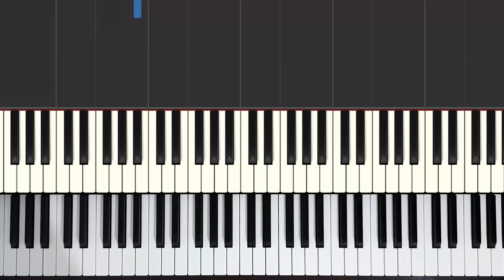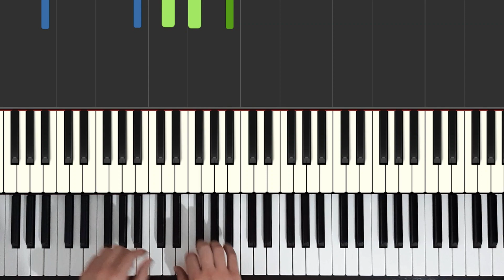OYE - Tini & Sebastián Yatra | Tutorial Piano Fácil + Partitura PDF Gratis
¿Qué otra canción te gustaría aprender? ¡Dejala en los comentarios!

¡Tomá clases particulares de música a distancia en ARMus!

ARMus Aprendizaje y Recursos Musicales es un equipo de músicos que tiene el principal objetivo de compartir conocimientos musicales con personas de diferentes edades e inclinaciones musicales. Nuestra tarea es la de acompañar a cada alumno en su aprendizaje y brindarle todos los recursos necesarios para que pueda comprender y vivenciar distintas experiencias musicales.

Deseamos compartir la música también a través de internet para llegar a personas que no pueden acceder a clases presenciales, por eso estamos desarrollando cursos online y videos didácticos accesibles en nuestras redes sociales.

Nuestras clases presenciales se dictan en la Ciudad de Buenos Aires, Argentina.